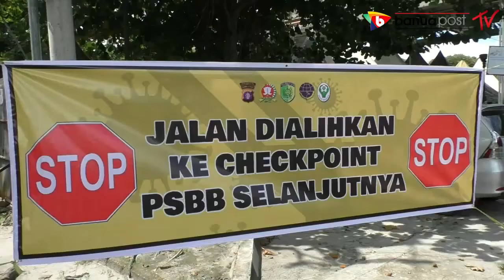PROTES WARGA WARNAI HARI KEDUA PSBB DI PALANGKARAYA